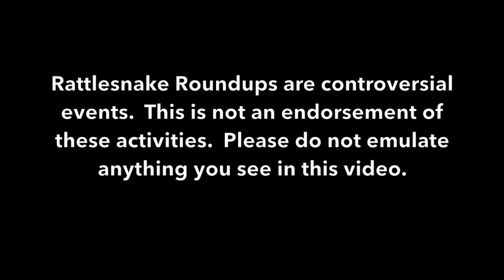Prairie Rattlesnakes in Okeene, OK 2018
Prairie Rattlesnake turned in at the Okeene, OK 2018 Rattlesnake Roundup.  Along with some Western Diamondback Rattlesnakes.